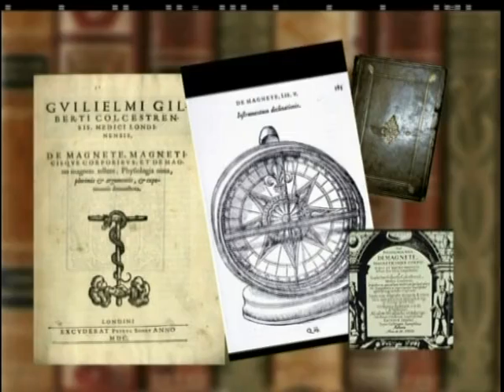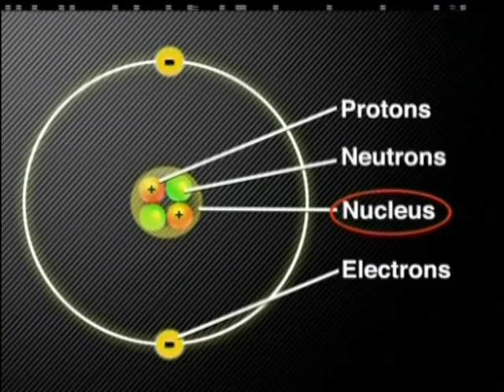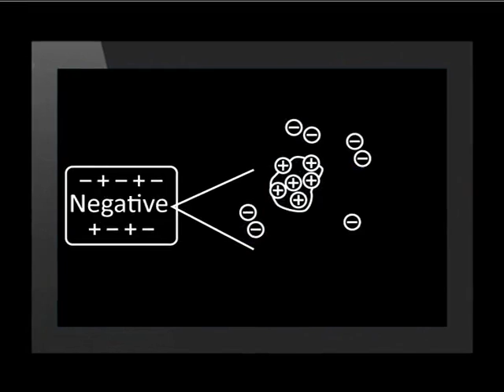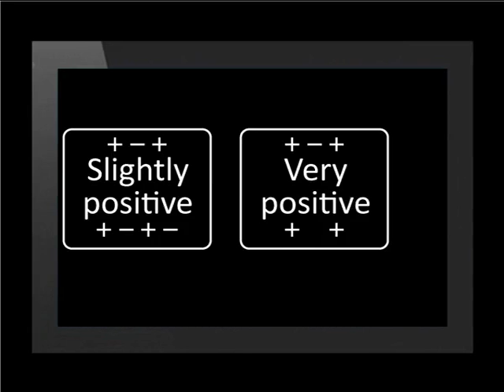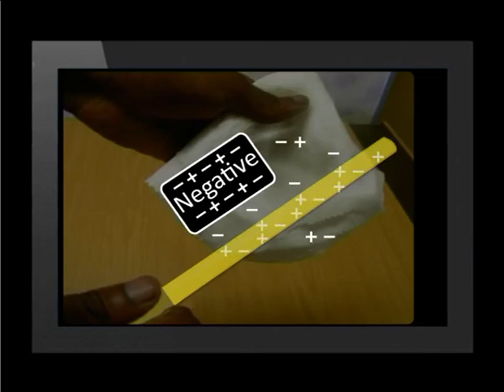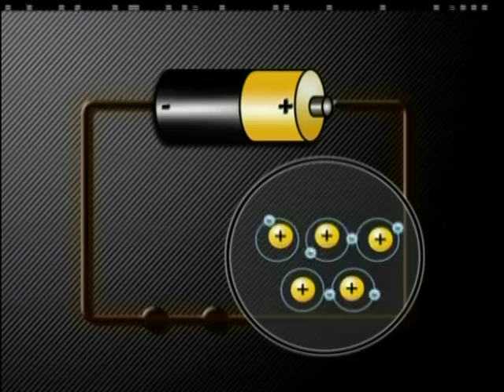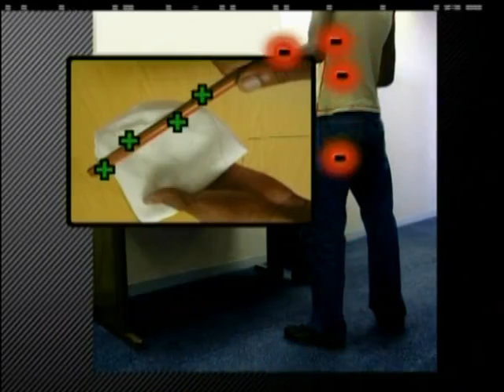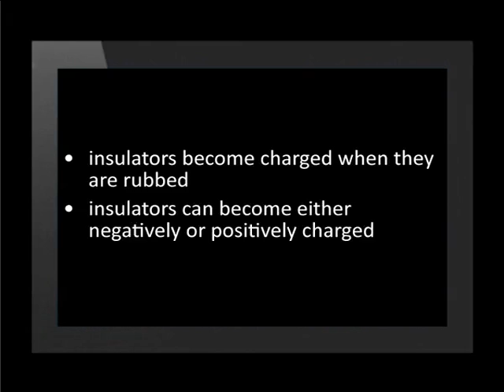Charge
Natural Sciences.